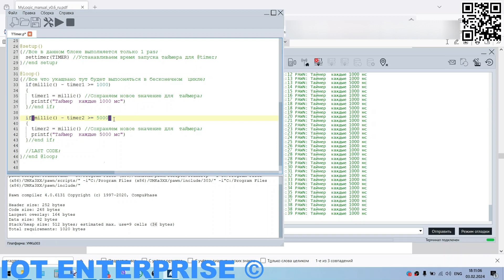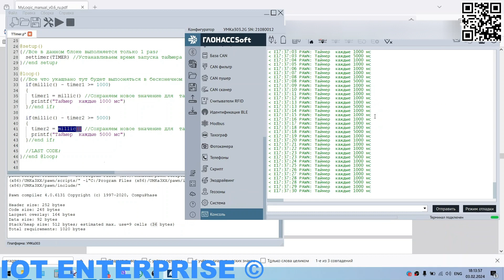My Logic использование многопоточности в скриптах ГЛОНАСССОФТ псевдомногопоточность программирование